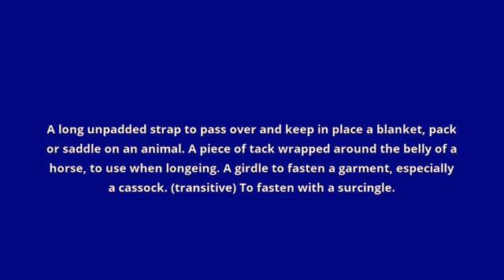what is the meaning of surcingle